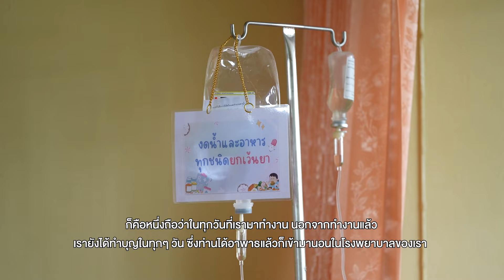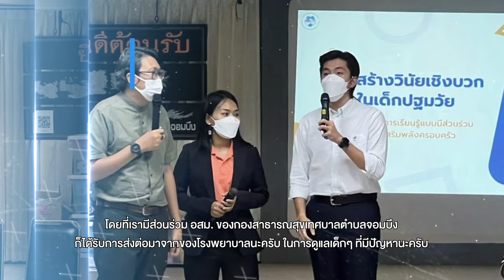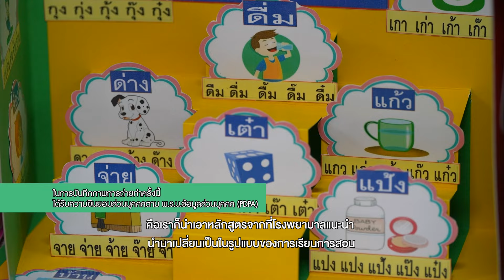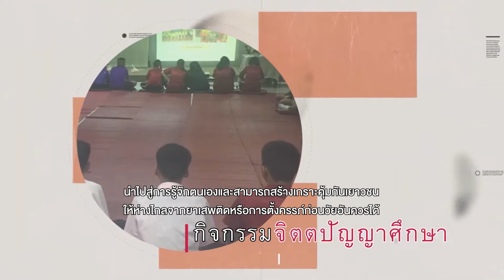โรงพยาบาลสมเด็จพระยุพราชจอมบึง : รายการเฉลิมพระเกียรติ "น้ำพระทัย ในหลวง"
ให้บริการอย่างมีมาตรฐาน สร้างเสริมสุขภาพโดยการมีส่วนร่วมของชุมชนเพื่อการพึ่งตนเองอย่างยั่งยืน @รพร.จอมบึง
โรงพยาบาลสมเด็จพระยุพราชจอมบึง

รายการเฉลิมพระเกียรติ "น้ำพระทัย  ในหลวง"
ชุด "โรงพยาบาลสมเด็จพระยุพราชเพื่อประชาชน"
ออกอากาศ วันเสาร์ เวลา 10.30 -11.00 น. ทาง ททบ.5